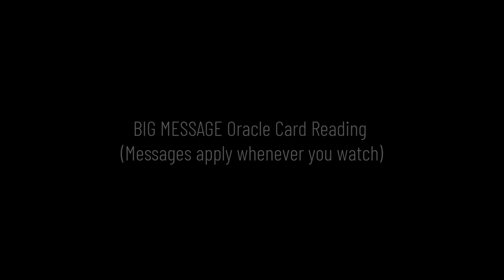Big Message Oracle Card Reading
When I saw the three cards Spirit picked for us I was like, here we go! Big messages! Come, watch, pick a card, and hear which message is yours!

Explanation: 1:49
Pick a Card:  3:09
Claim Your Card: 4:13
Card #1 Reveal + Message: 4:58
Card #2 Reveal + Message: 7:25
Card #3 Reveal + Message: 10:24

Find Life Magnetics Podcast wherever you listen to podcasts or go
Want to grow your intuitive abilities?